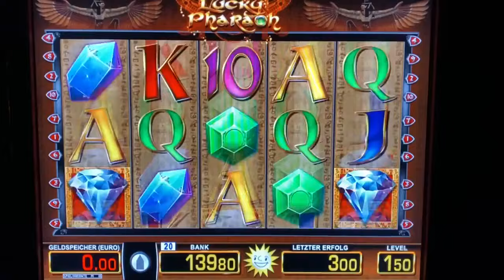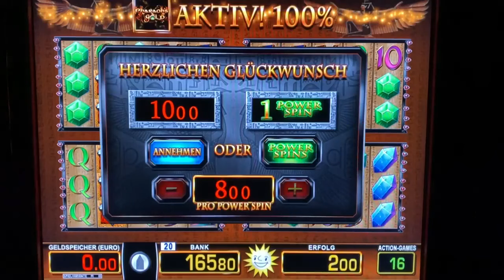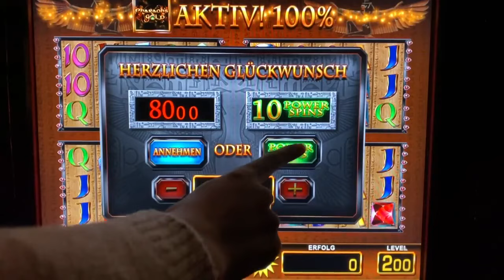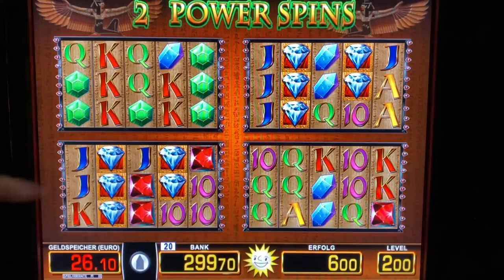Lucky Pharao auf 8€ Power Spins 😱 Merkur Magie Casino Spielothek Freispiele Spielhalle